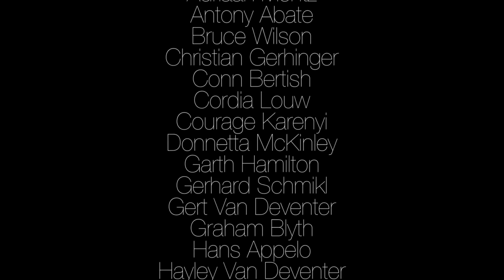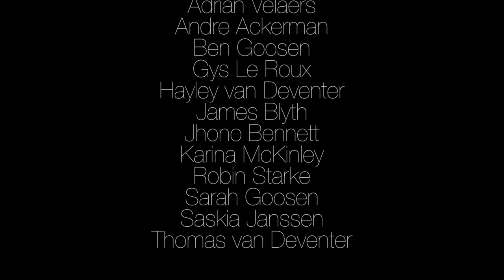Dissipate at AfrikaBurn 2015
A time-lapse of the construction and the deconstruction of our contribution to The Gift, AfrikaBurn 2015